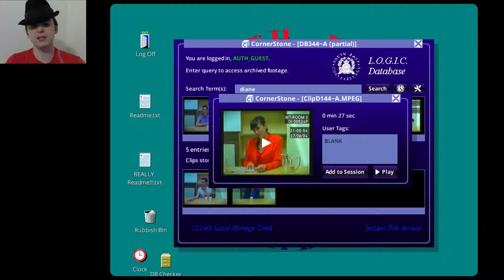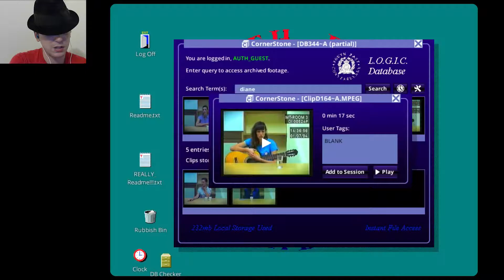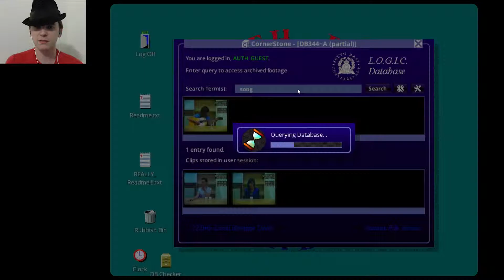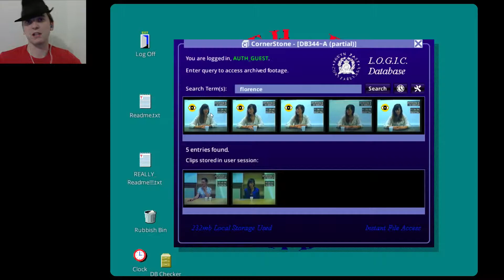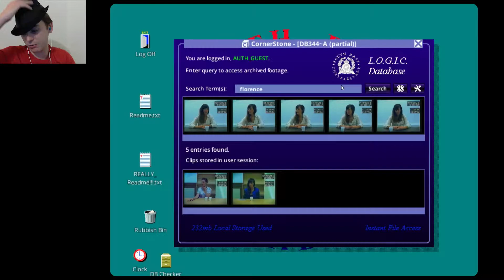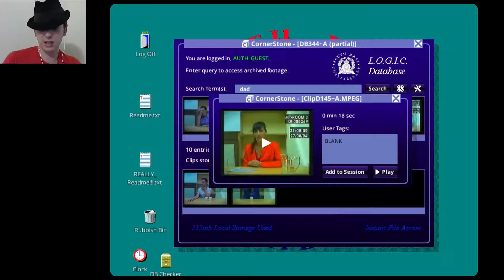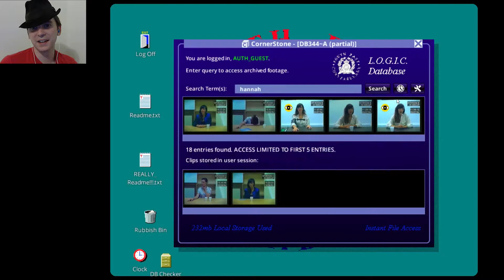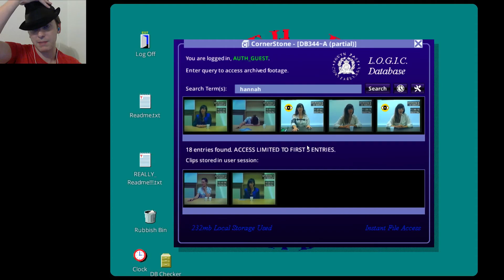DETECTIVE SKIPPY, AT YOUR SERVICE - Her Story #2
Listen up, you's guys: don't nobody mess around with Detective Skippy when he's on the case!